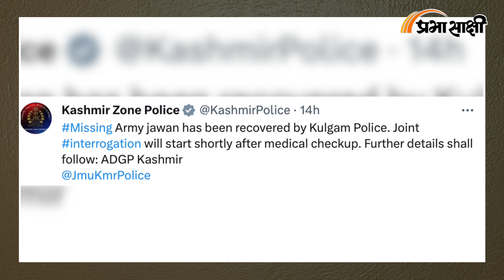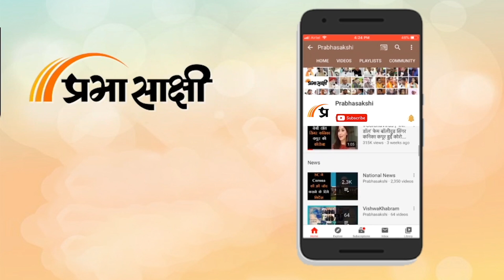लापता Army Jawan Javed Ahmad Wani को Jammu Kashmir Police ने ढूँढ़ निकाला, गहन पूछताछ जारी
जम्मू-कश्मीर के कुलगाम जिले से पिछले हफ्ते लापता हुआ सेना का एक जवान जावेद अहमद वानी मिल गया है। इस खबर को सुनकर वानी के घर में खुशी का माहौल है। दूसरी तरफ वानी की मेडिकल जांच कराये जाने के बाद उससे पूछताछ की जा रही है। हम आपको बता दें कि लद्दाख में तैनात जावेद अहमद वानी गत शनिवार को अपने पैतृक स्थान कुलगाम जिले से उस समय लापता हो गए, जब वह छुट्टी पर आए थे। संबंधित अन्य विस्तृत समाचार पढ़ने के लिए क्लिक करें

0:00 intro
0:03 कुलगाम से लापता जवान मिला
0:32 जम्मू-कश्मीर पुलिस का बयान
1:30 कैसे लापता हुआ था जवान
2:43 जवान के परिजनों की प्रतिक्रियाएं